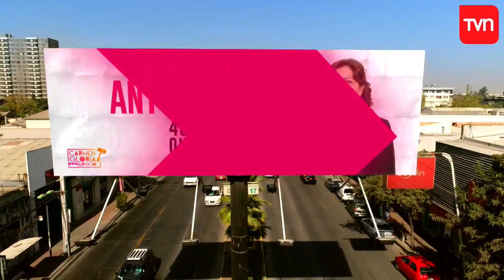¡Reconozco que la casa es mía! | Carmen Gloria a tu servicio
"Antonieta le ofreció a mi hermana cuidando permanente a cambio que le vendiera su casa".